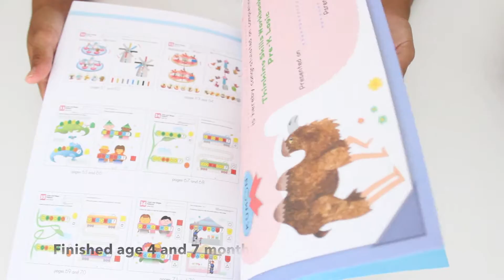KUMON PRE-K & UP LOGIC